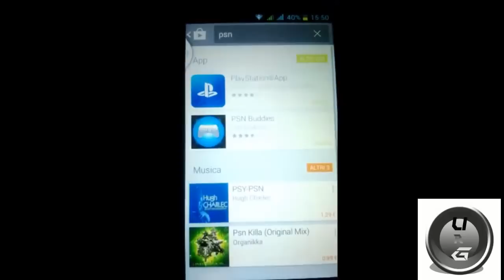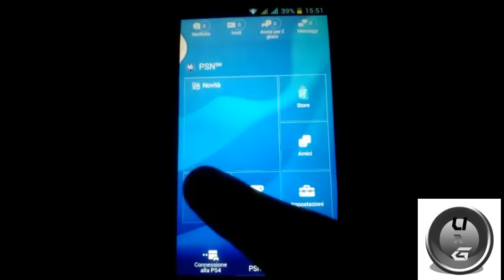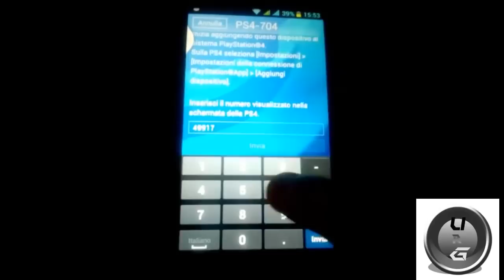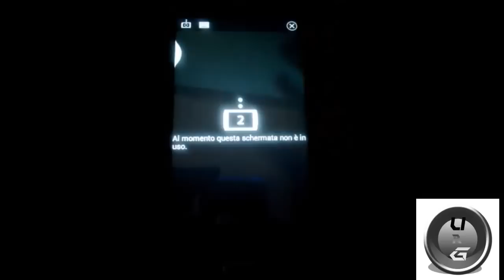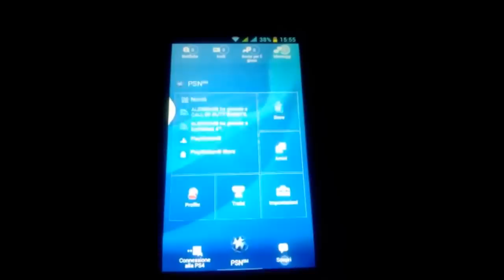● Come collegare cellulare alla PS4 e usarlo come Joystick ITA ●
BUON GAME!!!
I video saranno realizzati con:
-Playstation 3
-Xbox 360
-Playstation 4
-NintenDo 2/3 DS